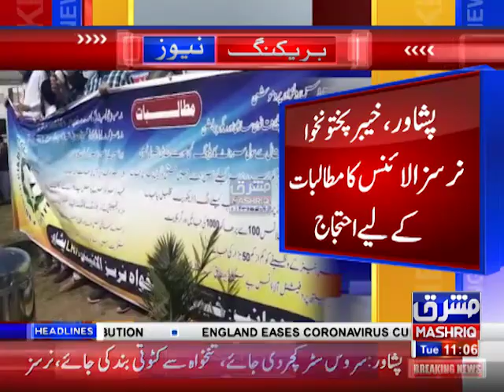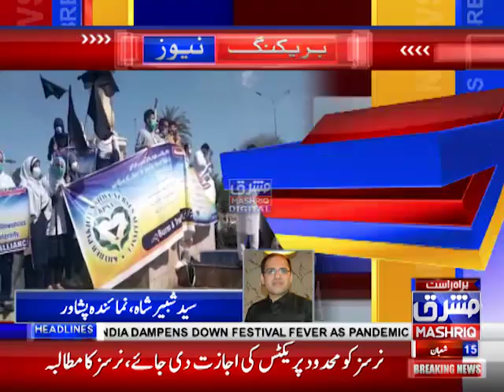خیبر پختونخوا نرسز الائنس کا مطالبات کے لیے احتجاج